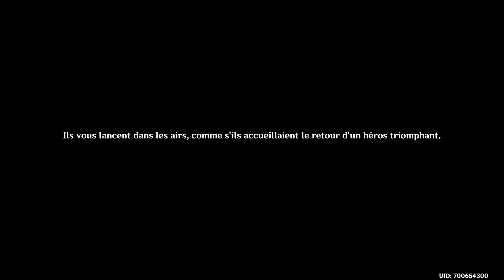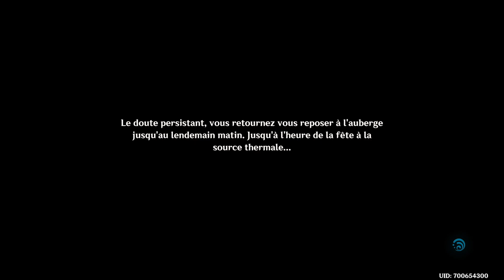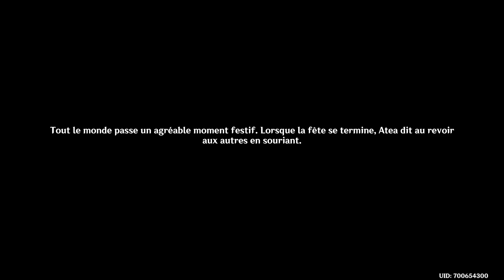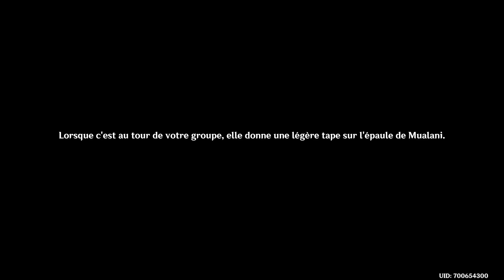En route pour le peuple des sources ! | GENSHIN IMPACT 5.0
Salut à tous ! On est parti pour la découverte de la nouvelle région de la 5.0 : Natlan !